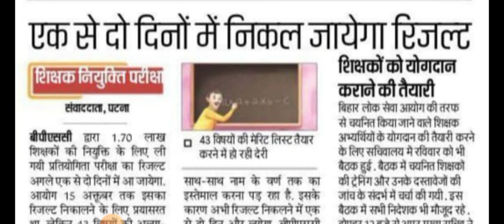BPSC TRE RESULT आज रात किसका आ रहा है। कैसे क्या होगा।teacher bahali news today stet CTET update